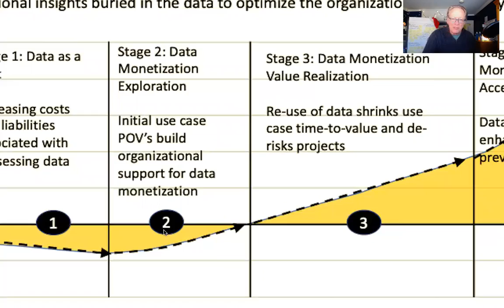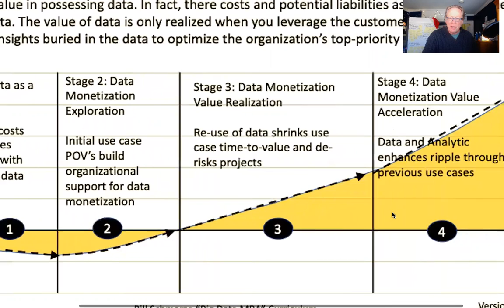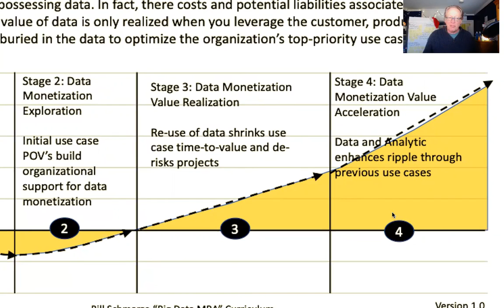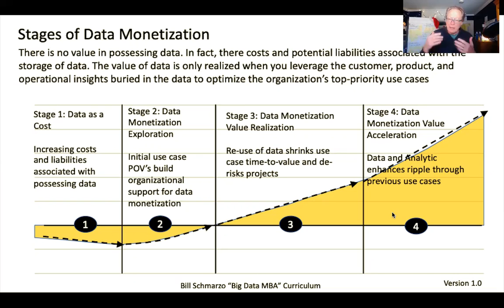08 Big Data MBA Episode 08: The 4 Stages of Data Monetization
There is no value in possessing data. The value of data is only realized when you leverage the data to optimize the organization’s top business and operational use cases.

My observations the past 2 months of companies and their Data Monetization aspirations:

- Most companies still don't get it: 1) think Data Monetization is technology initiative, 2) lack skills, experience and resources to execute, 3) don't realize already competing in data monetization business

- Data Monetization opportunity most strongly manifests itself in two types of organizations:
     1) Tech companies - embracing data monetization to unlock the value of their technologies
     2) Consulting companies - help companies jump-start while de-risking data monetization initiatives

- 4 Stages of Data Monetization
     - Stage 1: Data as a cost
     - Stage 2: Data Monetization Prototype (POV) stage
     - Stage 3: Reuse shrinks use case time-to-value and de-risks projects
     - Stage 4: Schmarzo Economics Digital Asset Valuation Theorem

- Top S&P 500 firms (Apple, Amazon, Facebook, Google, Microsoft) know they’re in data monetization business
     - While all companies capture customer, product, and operational data, top firms are monetizing the insights to optimize business and operational decisions (who to target, what offers, what products, how much inventory, staffing, hours of operations, etc.)
     - COVID has exacerbated the great divide between companies who have data and companies who know how to monetize data